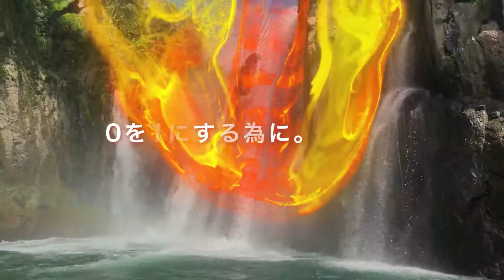春のスピナベ。in小野湖【北諸フィッシング部】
宮崎県で飲食店、設備会社を運営しています。お箸処北諸です。よろしくお願いします。
お店のことは勿論、宮崎県の良いところや、趣味や日常を記録していきたいと思います。プライベートが主になると思います。

お箸処北諸志比田本店
お箸処北諸三股店
厨房機器設備　キッチンショップたなか屋
KITAMORO CAUDEX CLUB
を運営しております。

【コンテンツ企画】
◆北諸TV
◆北諸フィッシング部
◆北諸コーデックス部

produced by AK BEATZ